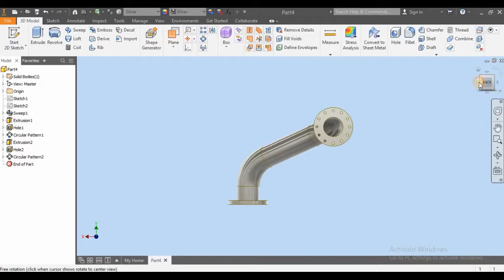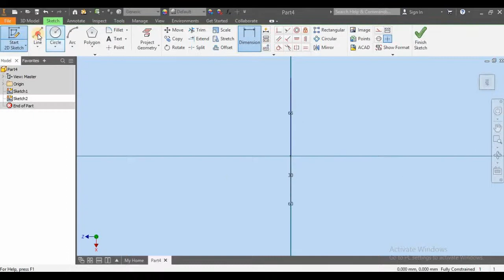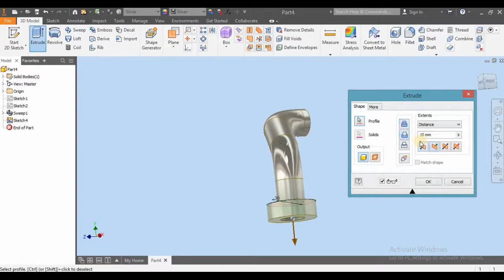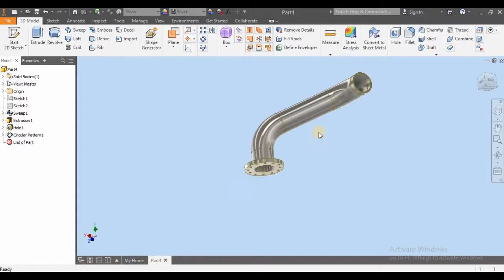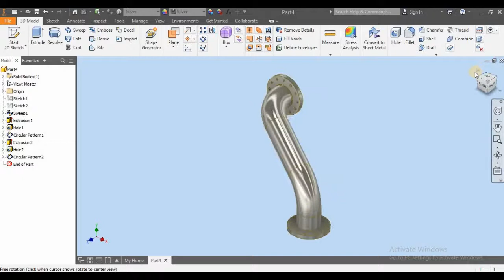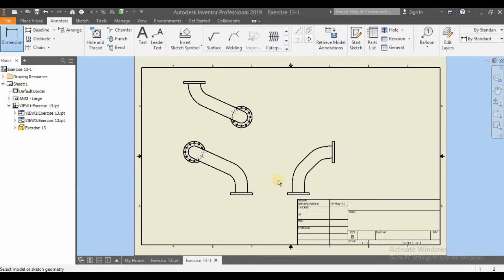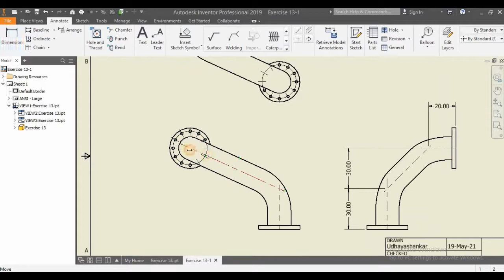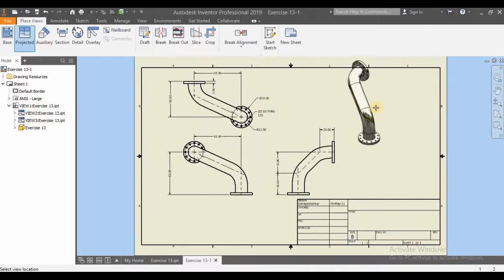Autodesk Inventor Tutorial for Beginners - Curve Pipe - Practice Part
Welcome to Autodesk Inventor & solid edge tutorial channel - Car exhaust manifold -This channel is dealing with everything about Autodesk Inventor & Solid edge Beginners Tutorials – assembly And more,Click SHOW MORE Button.

Used Comment
1. Autodesk Inventor Sketch
2. Autodesk Inventor 3d Sketch
3. Autodesk Inventor interference curve
4. Autodesk Inventor Sweep
5. Autodesk Inventor Sweep cut
6. Autodesk Inventor hole
7. Autodesk Inventor Extrude

A pipe is a tubular section or hollow cylinder, usually but not necessarily of circular cross-section, used mainly to convey substances which can flow — liquids and gases (fluids), slurries, powders and masses of small solids. It can also be used for structural applications; hollow pipe is far stiffer per unit weight than solid members.

In common usage the words pipe and tube are usually interchangeable, but in industry and engineering, the terms are uniquely defined. Depending on the applicable standard to which it is manufactured, pipe is generally specified by a nominal diameter with a constant outside diameter (OD) and a schedule that defines the thickness. Tube is most often specified by the OD and wall thickness, but may be specified by any two of OD, inside diameter (ID), and wall thickness. Pipe is generally manufactured to one of several international and national industrial standards.[1] While similar standards exist for specific industry application tubing, tube is often made to custom sizes and a broader range of diameters and tolerances. Many industrial and government standards exist for the production of pipe and tubing. The term "tube" is also commonly applied to non-cylindrical sections, i.e., square or rectangular tubing. In general, "pipe" is the more common term in most of the world, whereas "tube" is more widely used in the United States.

Both "pipe" and "tube" imply a level of rigidity and permanence, whereas a hose (or hosepipe) is usually portable and flexible. Pipe assemblies are almost always constructed with the use of fittings such as elbows, tees, and so on, while tube may be formed or bent into custom configurations. For materials that are inflexible, cannot be formed, or where construction is governed by codes or standards, tube assemblies are also constructed with the use of tube fittings.

Uses

Pipe installation on a street in Belo Horizonte, Brazil
Plumbing
Tap water
Irrigation
Pipelines transporting gas or liquid over long distances
Compressed air systems
Casing for concrete pilings used in construction projects
High-temperature or high-pressure manufacturing processes
The petroleum industry:
Oil well casing
Oil refinery equipment
Delivery of fluids, either gaseous or liquid, in a process plant from one point to another point in the process
Delivery of bulk solids, in a food or process plant from one point to another point in the process
The construction of high-pressure storage vessels (note that large pressure vessels are constructed from the plate, not pipe owing to their wall thickness and size).

2) Solid edge tutorial assembly

4) Solid edge for beginner

5) Solid edge basic tutorials

6) Solid edge project